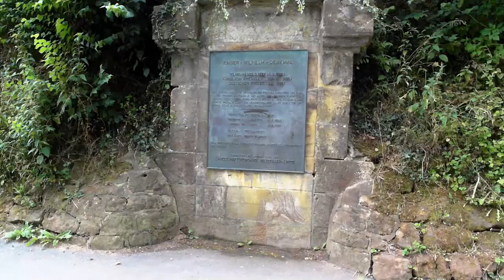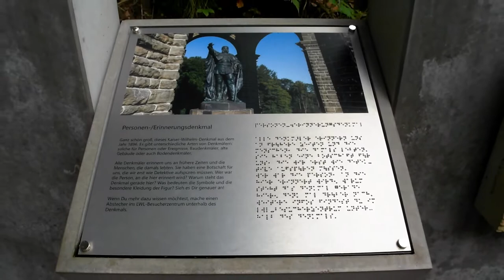Quick visit to Kaiser Wilhelm Denkwal I Travel I DianeGweh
Quick visit to the tourist spots in Miden, Germany. It was a lovely and overlooking view.